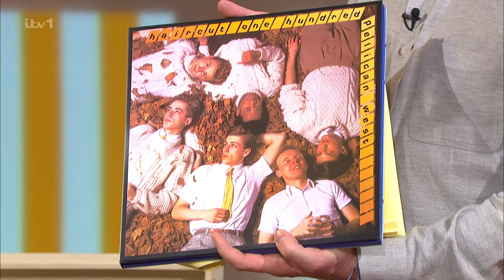Haircut 100 And Nick Heyward Promoting Tour And Album On This Morning [01.03.2023]